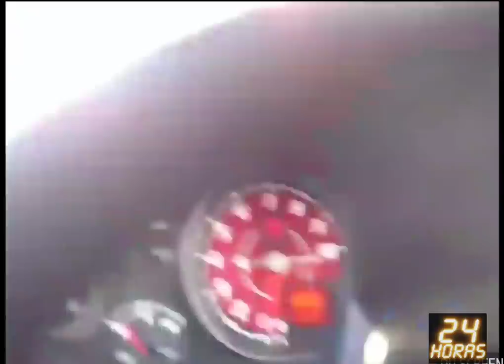PAUL WALKER MINUTOS ANTES DE MORIR / VIDEO INÉDITO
El famoso actor de la saga "RÁPIDO Y FURIOSO", en este material se observa el vehículo conducido por el famoso PaulWalker quién ingresa a una gasolinera a cargar combustible y después ocurre lo que todos sabemos.